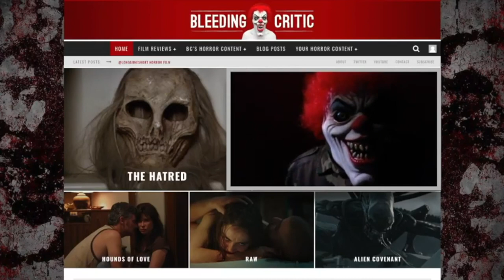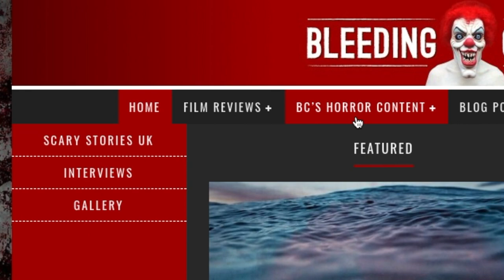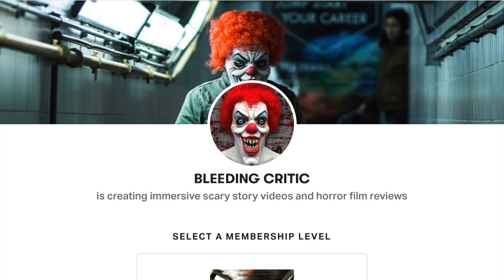THE HUNT (2020) review with BLEEDING CRITIC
Dropped from the Blumhouse conveyor belt this film's overall idea is actually good, but does this movie provide something fresh and exciting?
THE HUNT (2020) review written and narrated by BLEEDING CRITIC